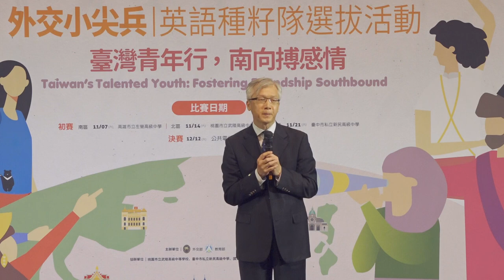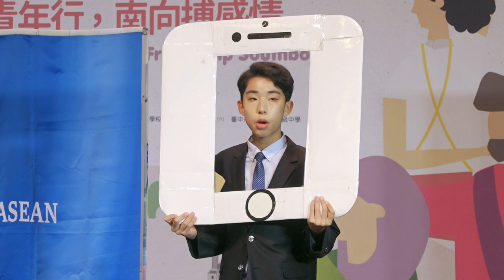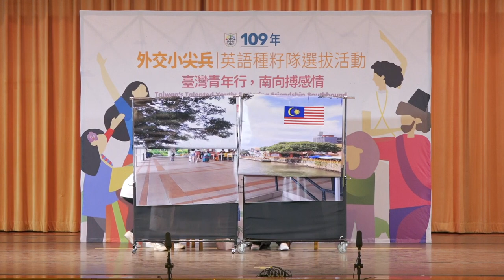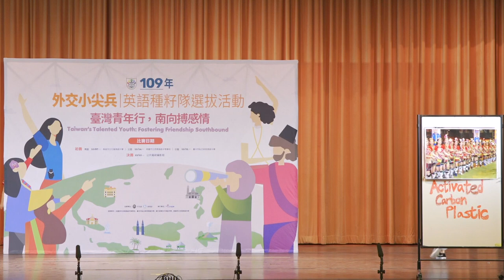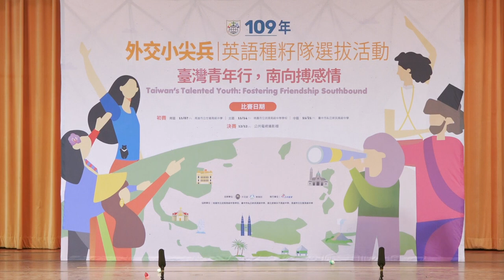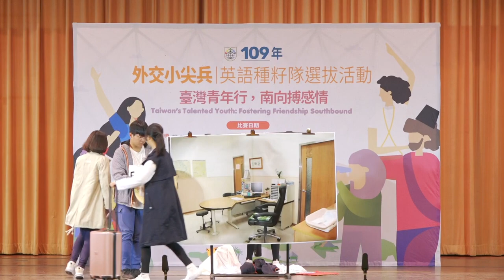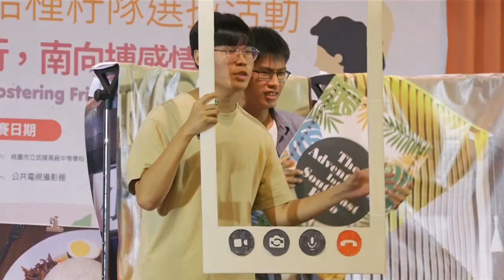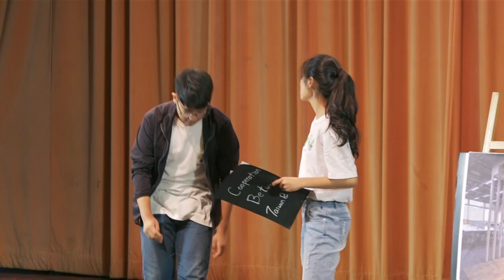109年度外交小尖兵中區初賽1